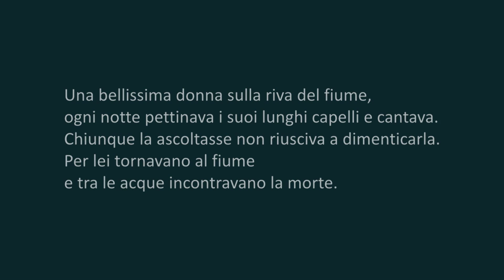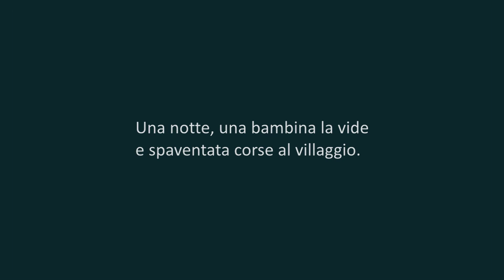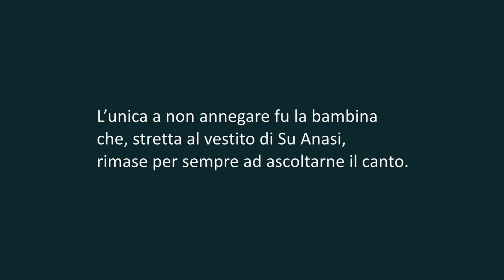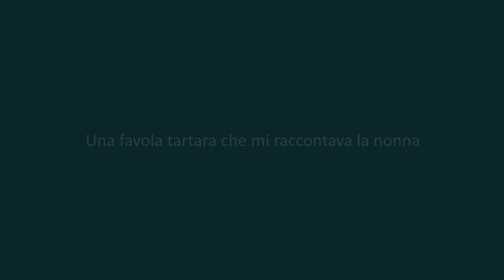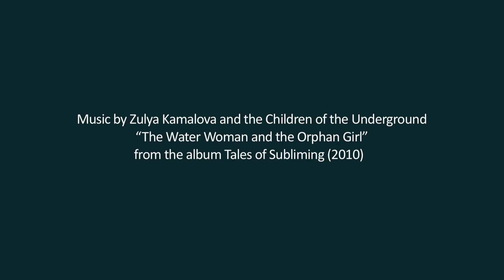SU ANASI di Dilka Bear Booktrailer (versione in italiano)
SUANASI di Dilka Bear

I suoi capelli erano come fili d’argento.
In riva al fiume che attraversava il fitto bosco.
Ogni notte li pettinava e cantava.
Si chiamava Su Anasi. La donna dell’acqua.
Le nonne raccontavano sempre ai bambini storie su di lei.
Una bellissima donna che la notte cantava e si pettinava. Solo la notte. Solo al fiume.”

"Una favola tartara che mi raccontava mia nonna quando ero piccola. Ambientata nelle vicinanze di Kazan". Dilka Bear

“The Water Woman and the Orphan Girl”
from the album Tales of Subliming (2010)